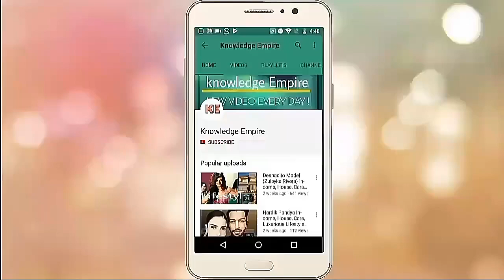Sriimurali(Actor)Lifestyle,Biography,Luxurious,Age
ALL SONGS ARE USED FROM NOCOPYRIGHT MUSIC

FOLLOW INSTAGRAM HADEL :-